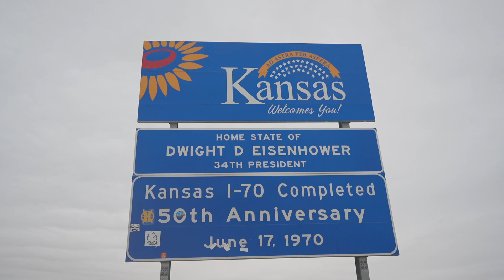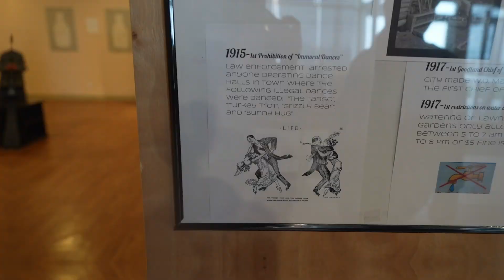Explore The Stunning Beauty Of Monument Rocks In Kansas!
CAMERA GEAR

SUPPORT US